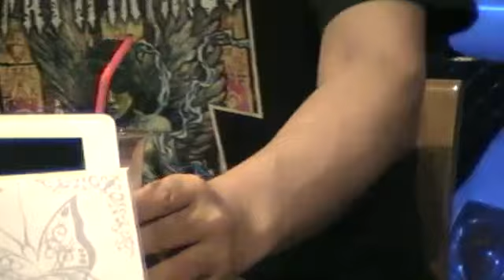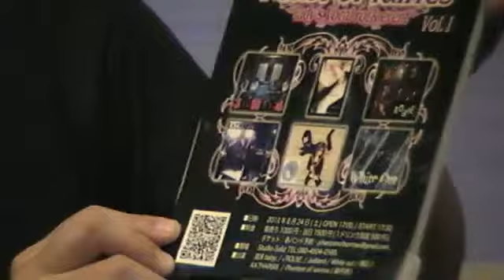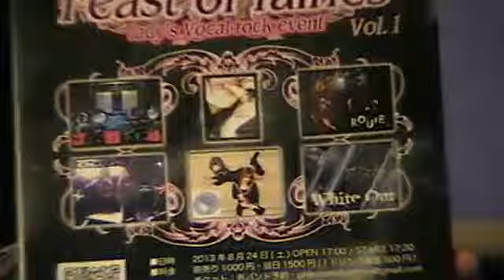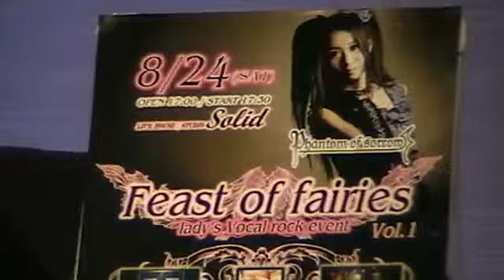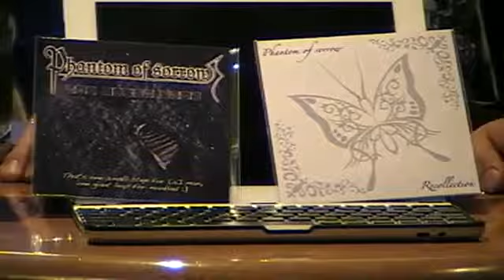きやへん倶楽部 4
スティッカムの生放送時のライブログはこちら。

きやへん倶楽部のメインは北海道のロックシーンを語る上で欠くことのできない人物「KIYA-HEN」による音楽よもやま話です。
今週のテーマは「ファンクラブ」についてです。